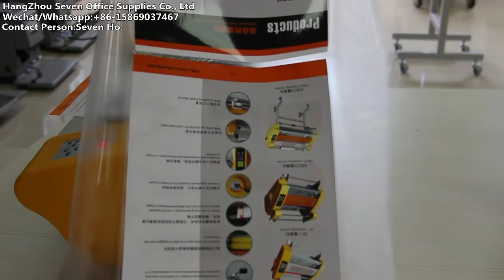HL009 desktop cold&Hot roller laminating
HangZhou Seven Office Supplies Co., Ltd. Contact person:Seven ,Mob&Wechat:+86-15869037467